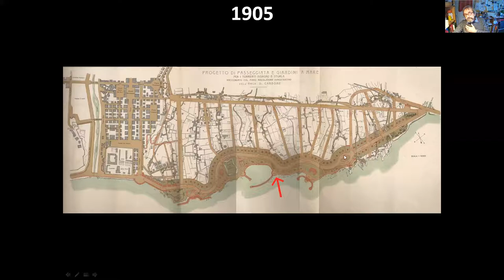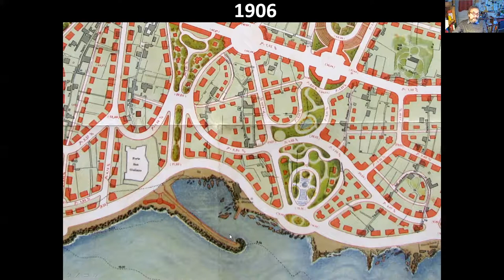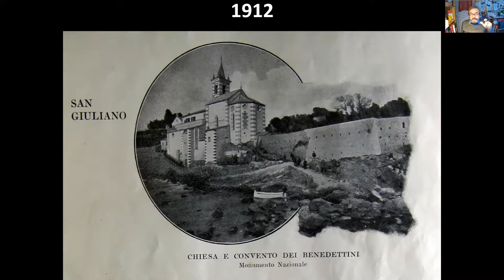L'inquadramento urbanistico di Albaro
Video incontro a cura di Rinaldo Luccardini